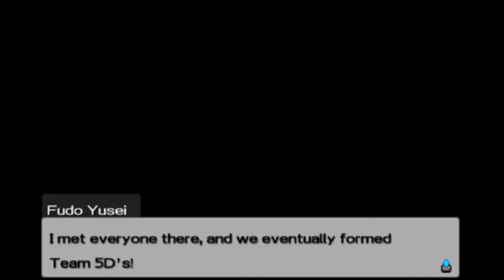Yu-Gi-Oh! ARC-V Tag Force Special | YUSEI FUDO STORY #4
Yu-Gi-Oh! ARC-V Tag Force Special is a Yu-Gi-Oh special game that combines all the 5 Yu-Gi-Oh franchises or anime. I have already seen some of the story modes on this game for a very long time but have never truly finished all the character's stories. I want to play this game until I finish all story modes of every story of the main character or maybe I even finish the side characters' story mode.

Yusei Fudo:
First heart: The player and Yusei Fudo Tag Duel against Hunter Pace and Crow Hogan.
Second heart: The Player and Yusei Fudo Tag Duel against Jack Atlas and Greiger.
Third heart: The Player and Yusei Fudo Tag Duel against Akiza Izinski and Tetsu Trudge.
Fourth heart: The Player Duels against Yusei Fudo.
Card earned: "Stardust Spark Dragon"